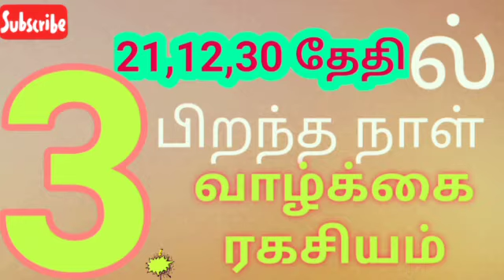2019 ஆண்டின் Numerology பலன்கள் 3,12,21, 30 தேதிகளில் பிறந்தவர்களுக்கு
2019 ஆண்டின் Numerology பலன்கள் 3,12,21, 30  தேதிகளில் பிறந்தவர்களுக்கு

100percentage working